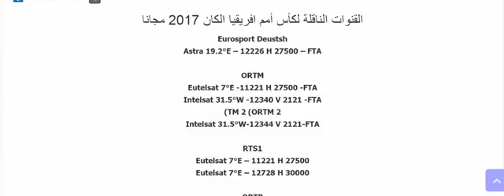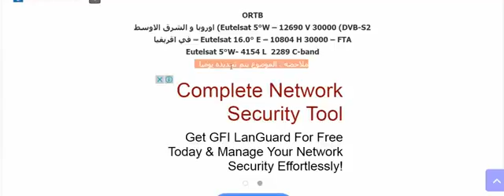القنوات الناقلة لكأس أمم افريقيا الغابون 2017 م انا